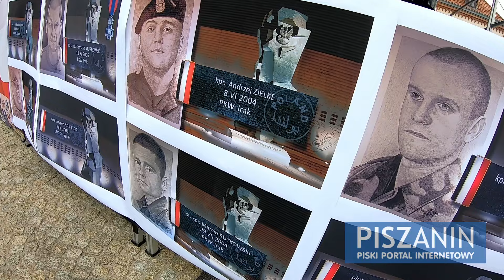Pisz: Bractwo motocyklowe Zawisza Mazury odwiedziło Pisz w ramach 5 Rajdu Motocyklowego Weteranów